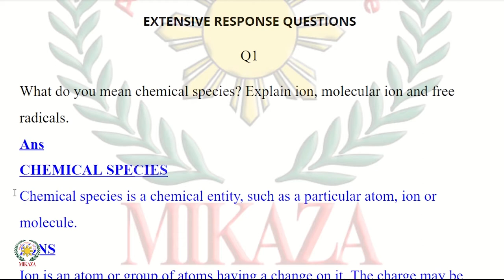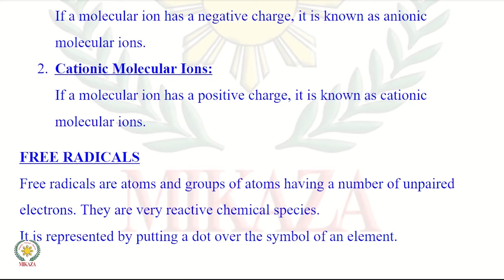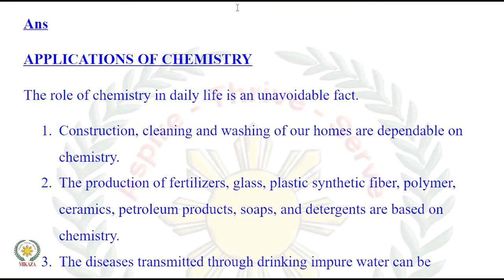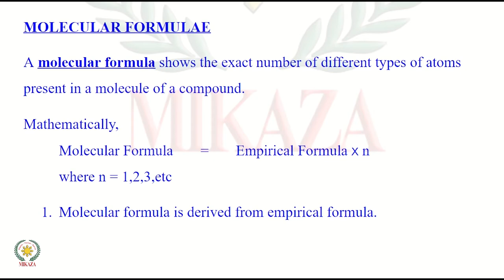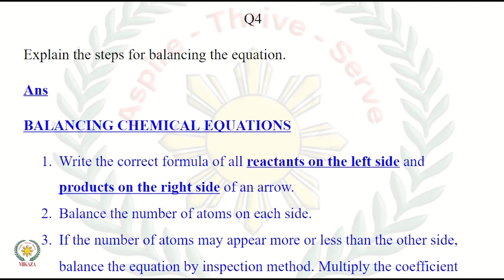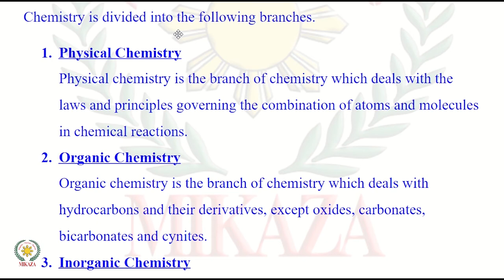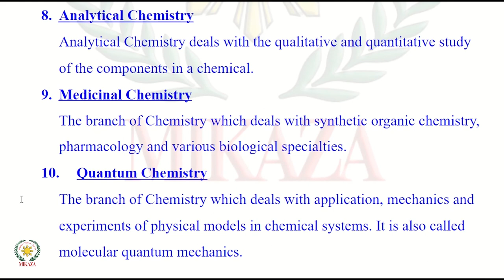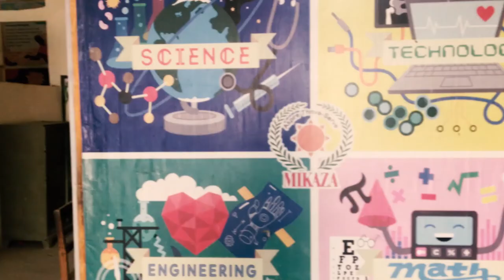Fundamentals of Chemistry | Solved Exercise |Detailed Answers | New Chemistry Book | Class 9 | STBB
In this video, we will cover the exercise (detailed answers) of Chapter 1: Fundamentals of Chemistry from the new Chemistry book for Grade IX Part I issued by the Sindh Textbook Board STBB.